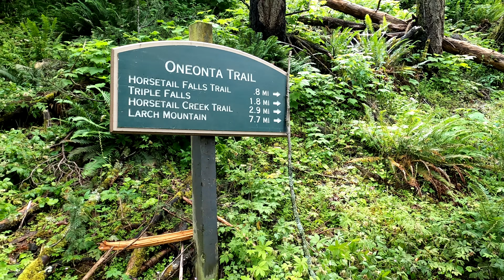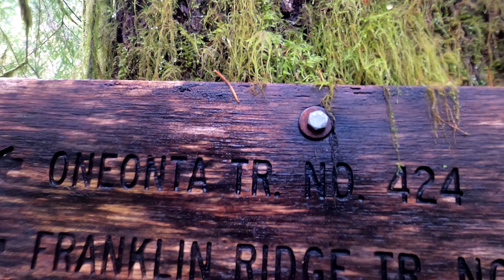Oneonta Gorge trail highlights | Footage from June 2022 [4K]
In this video, we show you the best of Oneonta gorge through the Oneonta trail #424. Lying along the columbia river and next to the Multunomah falls, the Oneonta gorge is an ideal hikers spot offering views of the deep gorge and some of the prettiest waterfalls. One of the famous stopover along this trail is the triple falls, which can be reached from the trailhead after roughly ~2 miles in. The Oneonta gorge trail runs long for more than 20 miles or so, but majority of the scenic spots can be witnessed in the first 6-7 miles. The part of the Oneonta gorge trail that runs along the river (down at the gorge) was closed for this season. If you are looking for a summer hike this season, we strongly recommend you check this trail out. Have fun out there.

THIS VIDEO  :  Oneonta Gorge trail highlights | Footage from June 2022 [4K]

Credits to youtube commons for background music